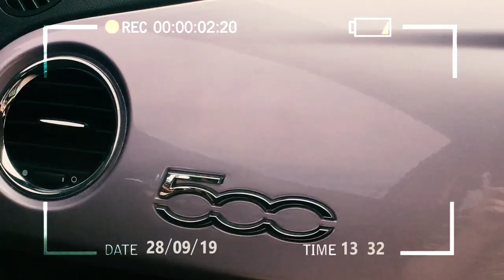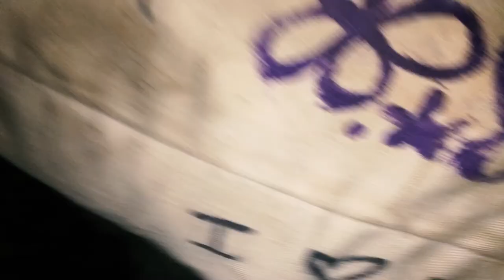Fish River Canoe Marathon Festival 2019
Had quite a bit of fun at this festival. I wanted this video to have a more advanced look than the previous Boaties Festival videos I've done, which were mostly just montages. I thought "how can I make this more interesting for someone who wasn't there?" and my answer was to add fish videos. And put them in interesting places, rather than a more traditional consecutive videos look, I layered the videos. Also went for a dream-pop, fast-paced look.

Song: Mansion - Grace Ives. Premiere Pro CC. Filmed on iPhone 6s.